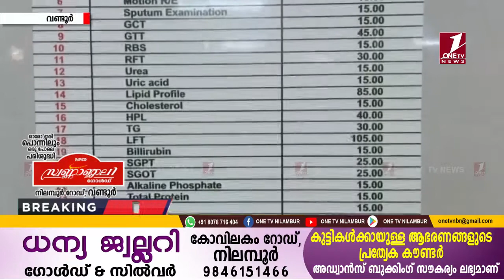വണ്ടൂർ പാലിയേറ്റീവ് ഹോമിയോ കാൻസർ സെന്ററിൽ ഫിസിയോതെറാപ്പി യൂണിറ്റ് പ്രവർത്തനമാരംഭിച്ചു